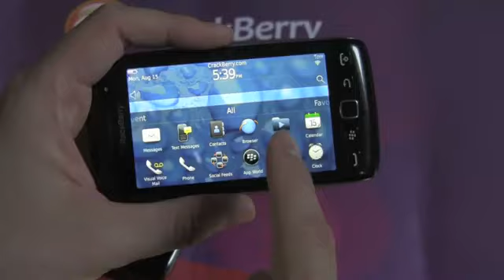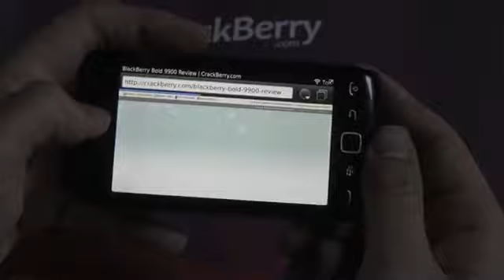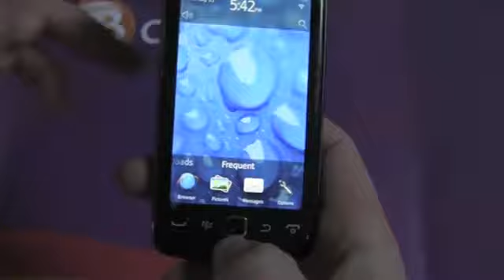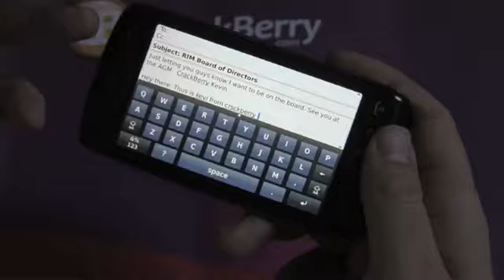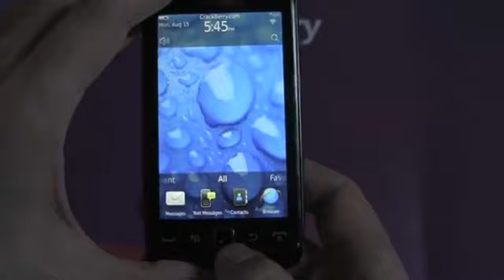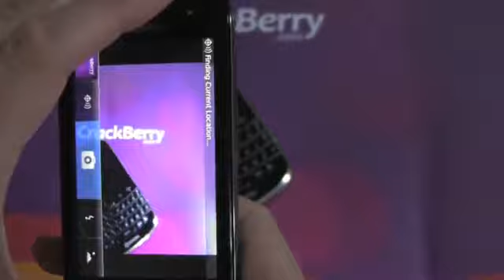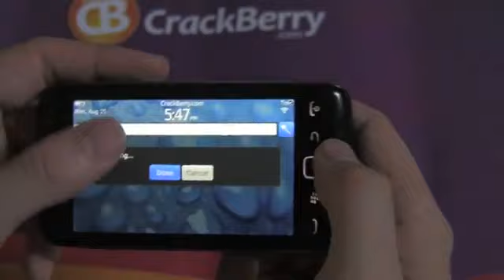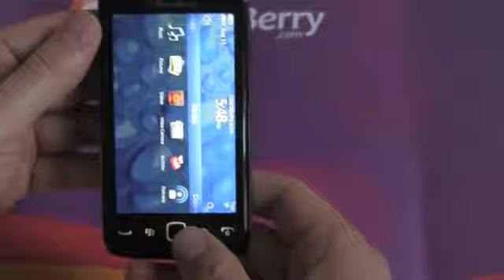BlackBerry Torch 9860 in 10 minutes